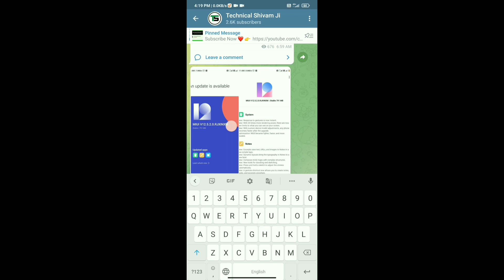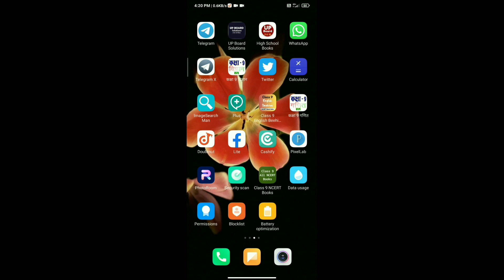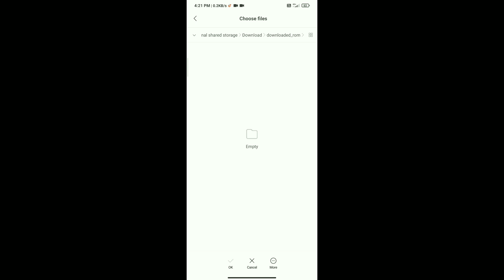How To Update: Redmi Note 9 Pro Max MIUI 12.5 | Redmi Note 9 Pro Max Update Now MIUI 12.5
Hello friends eash video me hamne apko bataya hu ki aap log kaise apne Redmi Note 9 Pro Max device me MIUI 12.5 update ko kar shakte ho manually puri jankari dya hu agar aap ko koi bhi problem hai to jarur comment kare a